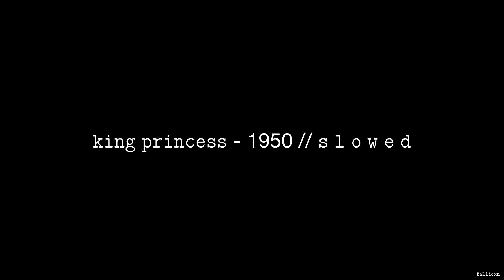King Princess - 1950 // S L O W E D